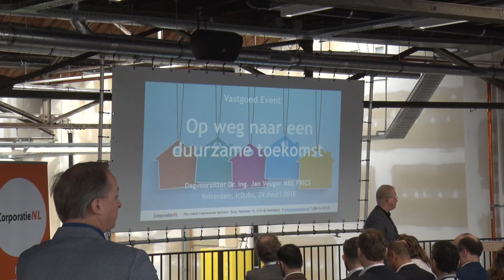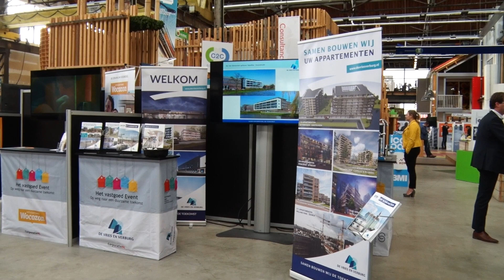Aftermovie Vastgoed Event 2018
Op 29 maart 2018 organiseerde CorporatieNL het grootste maatschappelijke vastgoed-event voor woningcorporaties. Met als thema: Duurzaamheid & Innovatie. Een dag waarop iedereen in en rond de corporatiesector samenkomt om kennis en ervaring te delen en nieuwe producten te bekijken. Erbij zijn kan helaas niet meer, volgend jaar weer! Je kunt hier wel de aftermovie terugkijken.